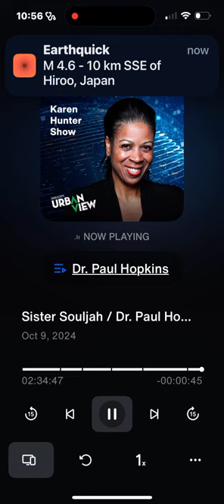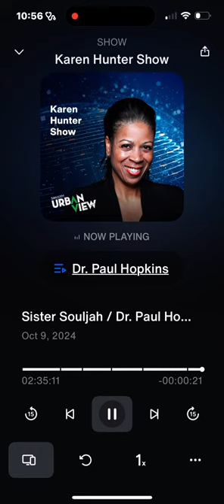Dr. Paul on the Karen Hunter show Sirius XM satellite, Urban View. 10/9/2024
Dr. Paul on the Karen Hunter show talking Holistic Health, chemicals in foods, weight loss drugs, and the right water to drink.